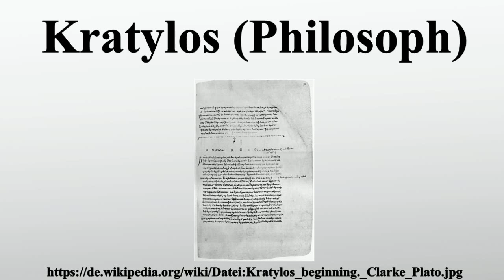Kratylos (Philosoph)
Vielen Dank für Ihre Unterstützung:

Kratylos war ein antiker griechischer Philosoph.Er lebte in Athen und bekannte sich zur Lehre des Vorsokratikers Heraklit.Platon setzte sich mit der Philosophie des Kratylos auseinander.

Bild-Copyright-Informationen
Urheber Info: Plato